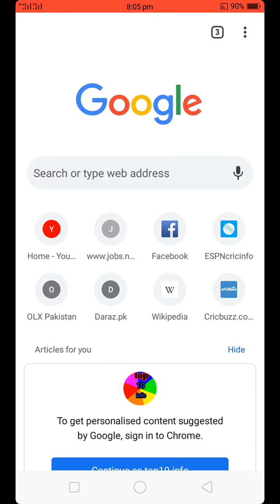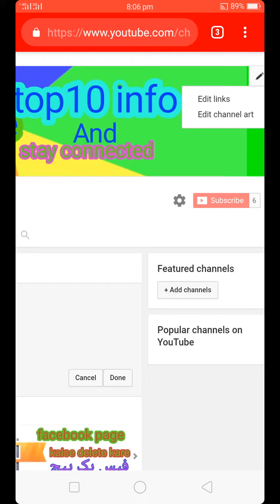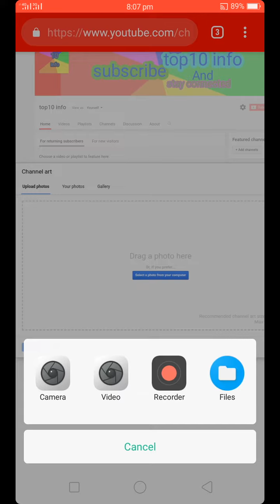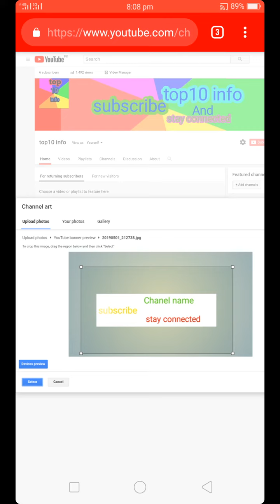Mobile 📱 sy Chanel Art/banner kaise lagay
I want to educate the people through this video
I made this video to educate the people and community and give the direction
Android phone par Chanel art kaise banaye